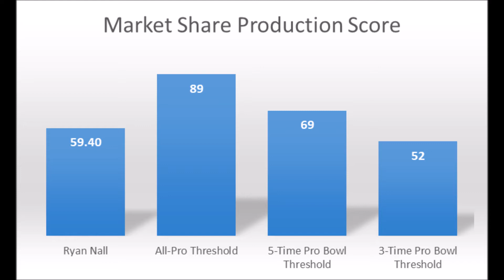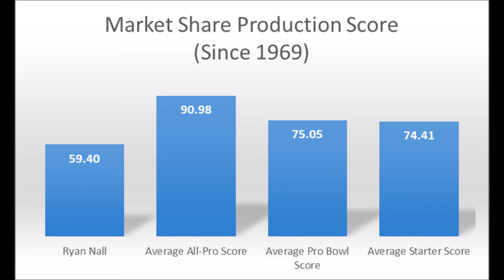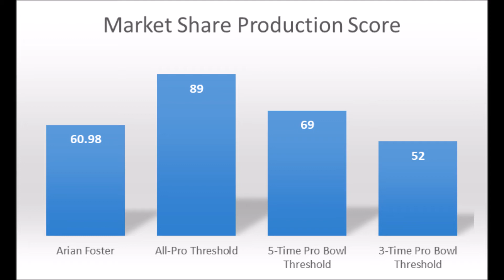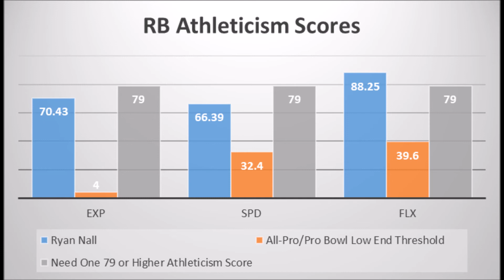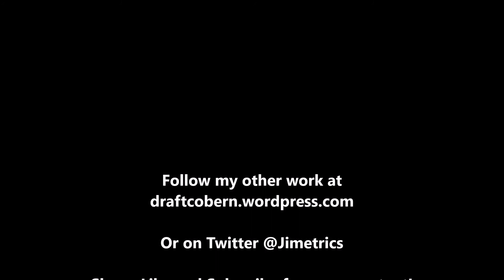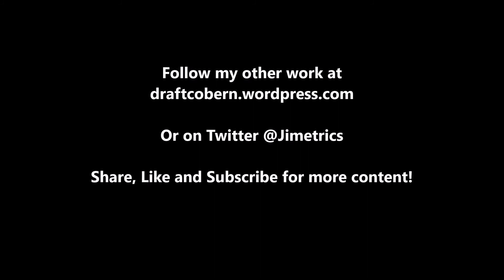2018 NFL Draft Ryan Nall Analytics Profile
An extended look at Ryan Nall based on analytics.

2018 NFL Free Agency Analytics Guide: Offense

Artist : Otis McDonald
Title : Not For Nothing
Genre : Hip Hop & Rap
Mood : Funky